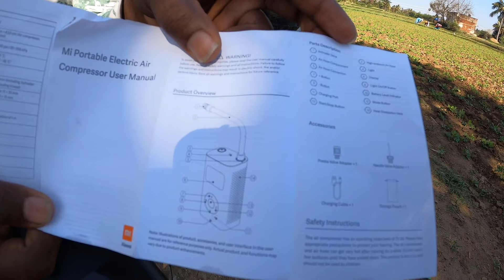Wireless MI Portable Air Compressor | Every Ladakh & Bike riders must have | Duke 390 | Tamil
Xiaomi Mi Portable Electric Air Compressor Smart Portable Digital Tire Pressure Detection Electric Inflator Pump for Bike/Motorcycle/Car/Football

MY DUKE & YOUTUBE GEAR:
DoTheDiy - Zeus Hazard Flasher
BOBO Claw-Grip Holder
Motul Chain Kit
TFT Screen Guard
Mobile Holder
PowerBank 20000mAh
Second Mic (Lavalier)
GoPro HERO8
SanDisk Extreme 128GB